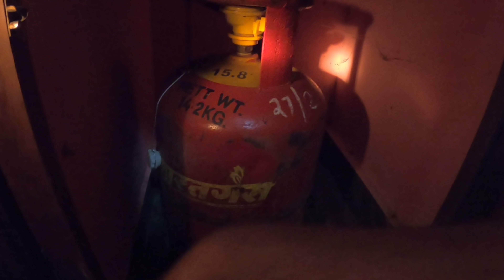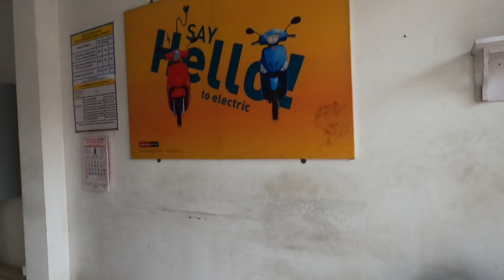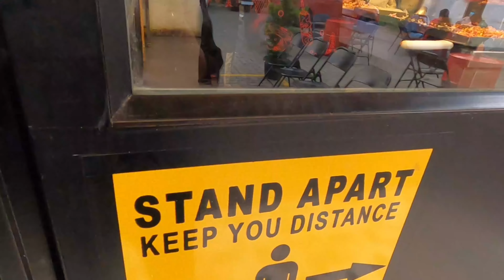A Weekend in Our Life |Rijo Vlogs |Malayalam vlog #179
Read millions of amazing Malayalam stories completely free of cost on Pratilipi app.